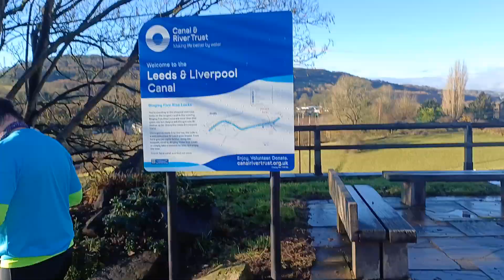Bingley 5 rises,15 miles into running the Bingley Baubles marathon 1st December 2024